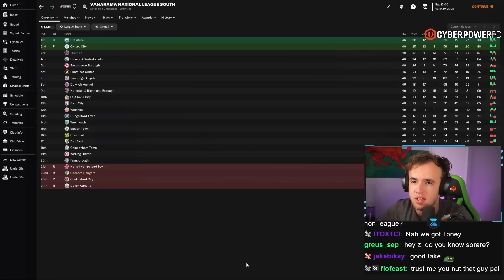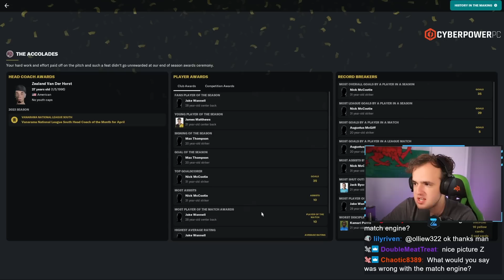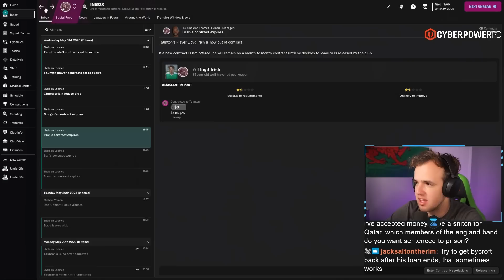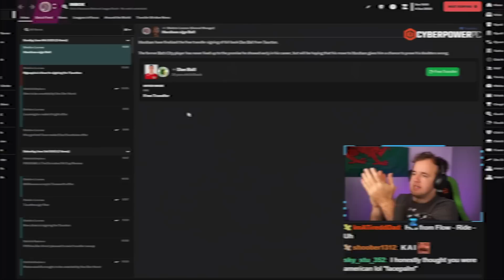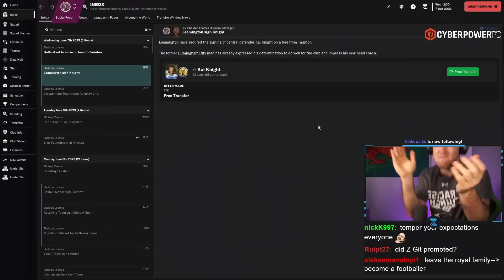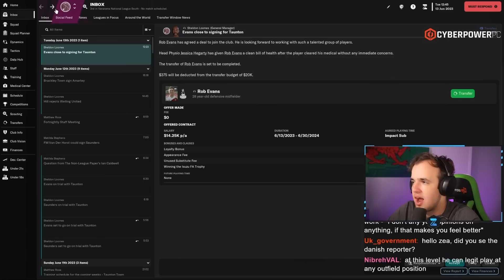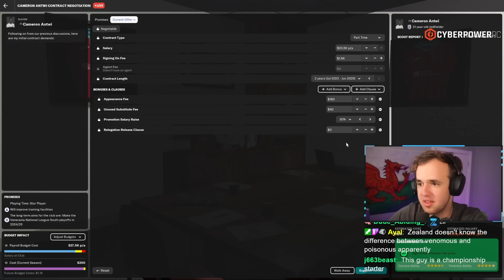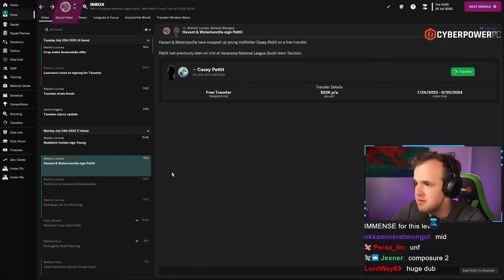Throwing Money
Streamed Wednesday, November 16th, 2022 -- Well, it didn’t happen. The good news is that apparently, all the contracts on this level are basically one year, so we can get our hands on our entire wage budget and reshape our team in a winning fashion. We have put in the scouting work to find our Peacock heroes of the future, and we need to make sure we get the right ones -- the Football Manager wage budget is not exactly forgiving.

Love u,
FM Senpai